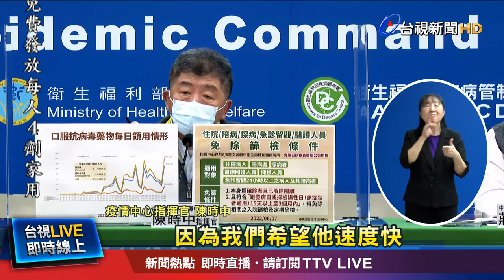中央未規定24H火化 侯:亡者.家屬情何以堪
確診者遺體到底有沒有規定要在24小時內火化，指揮官陳時中這兩天都說，只要求24小時內通報，沒規定24小時內火化，引爆家屬怒火，今天(7)新北市長侯友宜，以往生者和家屬情何以堪的說法，要求中央要給明確指引。下午陳時中被問到相關話題，他說，遺體沒入冰櫃，24小時內火化，沒做錯只是沒明寫，因為傳染病有疑慮，放入屍袋後就不能再開啟，態度微妙轉變，再度引發網友議論。